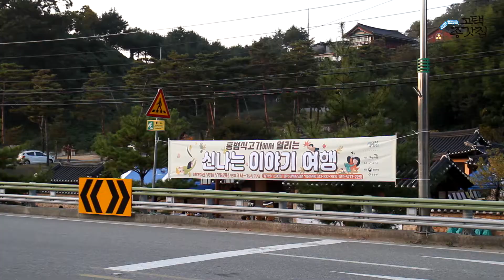홍범식 고가에서 열리는 신나는 이야기 여행(2020.10.17.)/kids play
홍범식 고가에서 열리는 신나는 이야기 여행
2020년 10월 17일 (토) 오후 3시~7시

공연마당 : 어쿠스틱 밴드(봄여름) / 시낭송 / 그림책 극장 / 문화공간 그루

주관: 문화학교 숲
주최: 괴산군
후원: 문화재청, 충청북도

영상제작 : 스튜디오 느린손(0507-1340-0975)